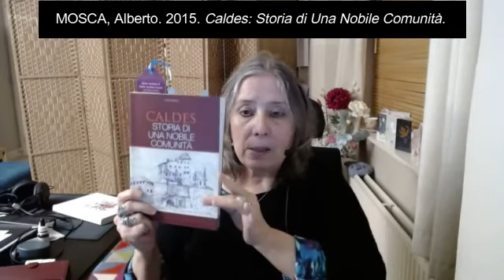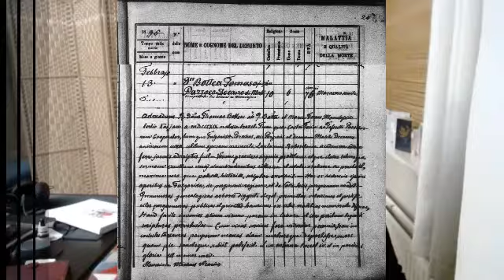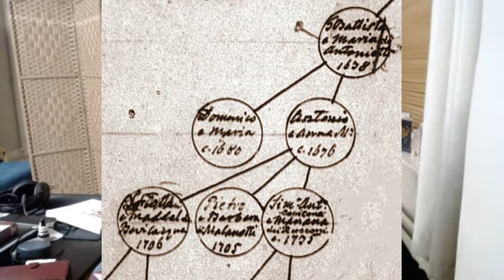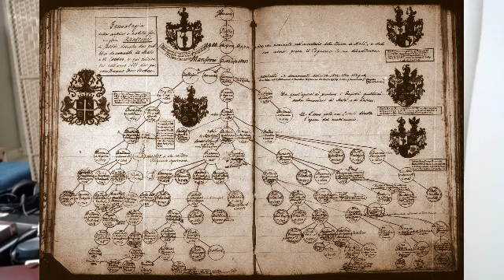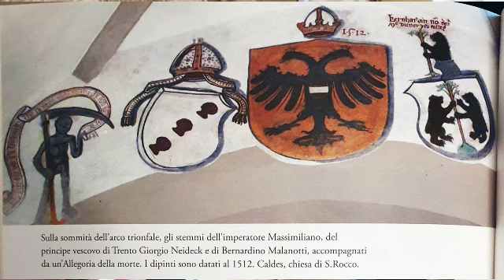Ancient Families of CALDES. Genealogy Podcast (5 Feb 2021).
In Val di Sole, just on the border with Val di Non, is the ancient parish of Caldes. Called 'a noble community' by author Alberto Mosca, many of its families are well documented back to the medieval era. But Caldes also has a true 'genealogical treasure' in its parish registry: a collection of family trees of the ancient families of Caldes made by Father Tommaso Bottea in the 19th century.

In this podcast, we will look at these Caldes trees: what families they cover, what the trees contain (and what they don't), how they are organised, and how to use them in your research. We'll then explore some of the surnames of the most ancient families of Caldes, including their historical, linguistic and sometimes geographical origins, as well as the titles of nobility conferred on some of these families.

To participate LIVE during these podcasts, come join our Facebook group